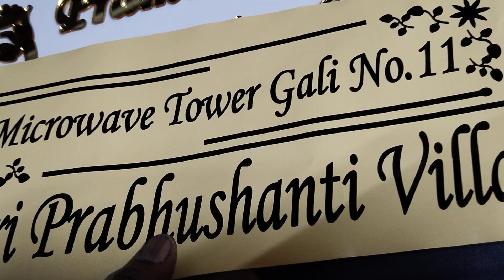new house name plate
acrylic nam plate